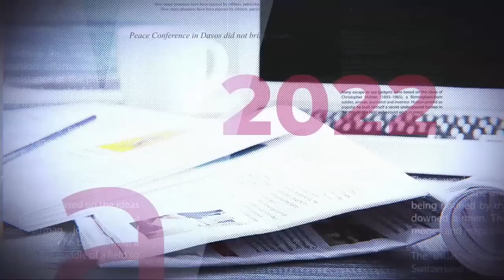GRANDE TRIBUNE |15.06.2022|: LE FCC CROISE L'UDPS: KIGALI PERD FACE A KINSHASA